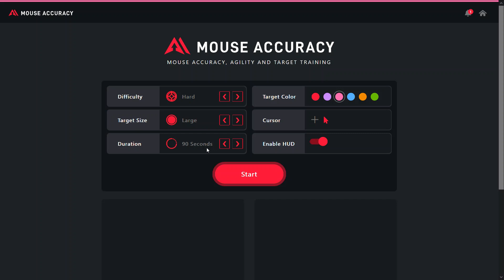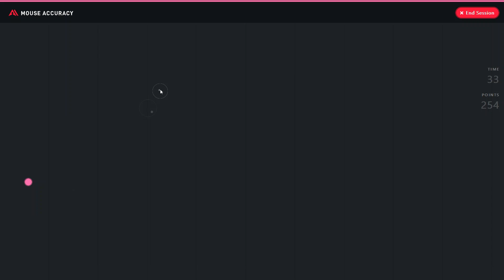aim trainer day 9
this was my 2nd attempt. On my first attempt i forgot to record and Of course i only missed 1 circle :/
Anyways i have some family visiting this weekend, so if i forget to record thats why. I will still try and record and practice everyday :)

memento mori.

Daily quote
"the purpose of pain is to move us into action; it is not to make us suffer."